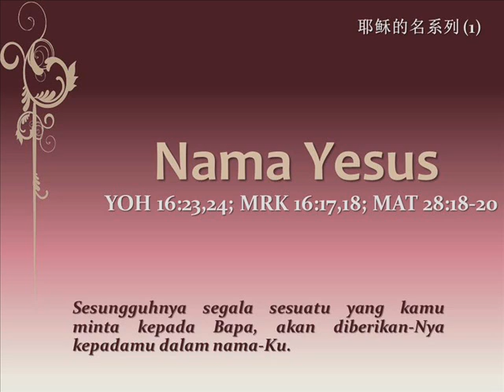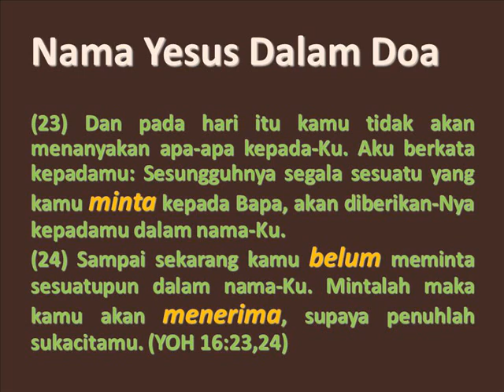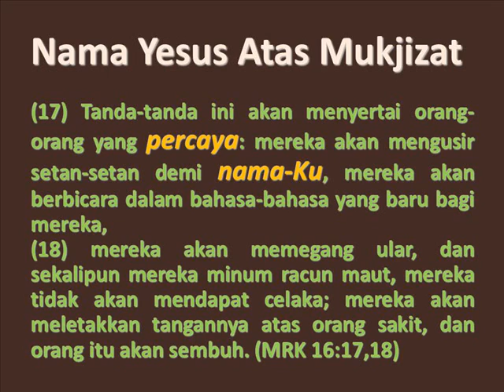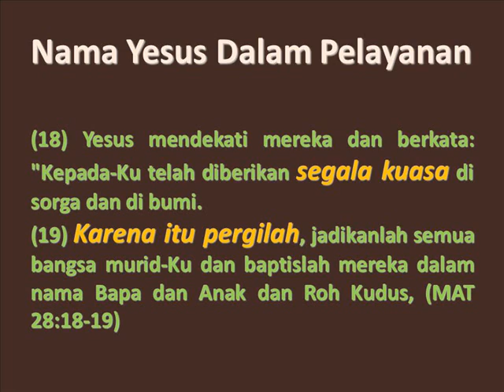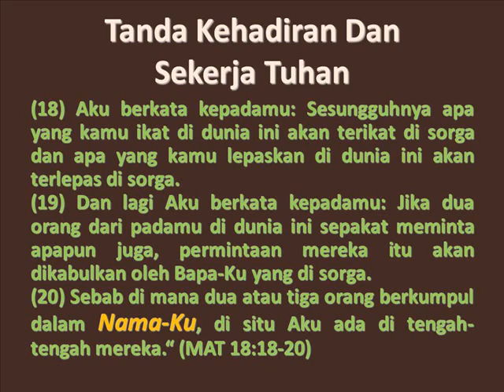耶稣的名(福建话) Nama Yesus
给印尼棉兰《Avia 阿菲亚》教会的信息
曾仪生牧师证道
2012年09月09日，星期天